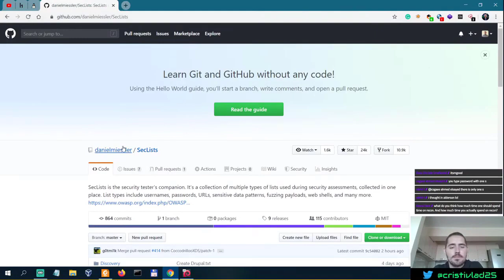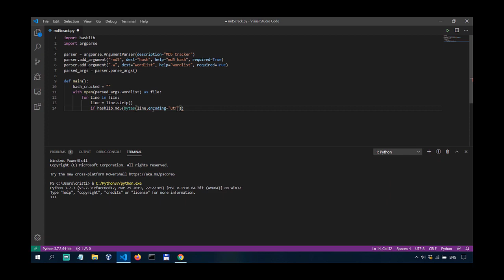Good Wordlists for Bug Bounty Hunting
________________________________________________________________________________________________ To be a professional, act like one. DIY wordlist.

Books I recommend for Penetration Testing and Ethical Hacking:

1. TJ O'Connor - Violent Python
2. Dafydd Stuttard - Web App Hacker' s Handbook (2nd Ed)
3. Peter Yaworski - Web Hacking 101
4. Jon Erickson - Hacking: The Art of Exploitation (2nd Ed):
5. Peter Kim - The Hacker Playbook 3 (2018)
6. Peter Yaworski - Real-World Bug Hunting